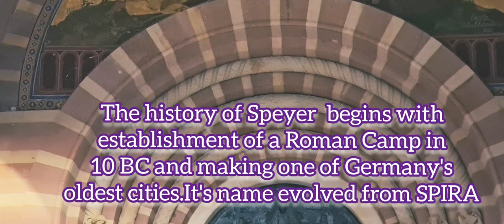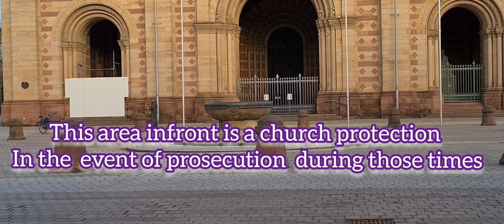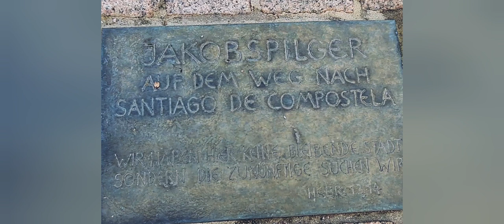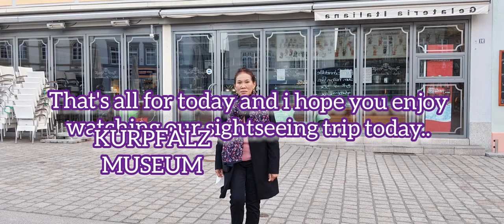SPEYER Short City Tour 2021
Speyer Short City Tour

The history of Speyer begins with Establishment of a Roman Camp  in 10BC and making one of Germany's oldest cities.It's name evolved from Spira. For several centuries from the middle ages into the early modern period, Speyer was one of the main centres of gravity of the Holy Roman Empire of German Nation.

Including one of UNESCO WORLD HERITAGE.

Speyer is now over 2000 years old.

Video.Guru for my video editing